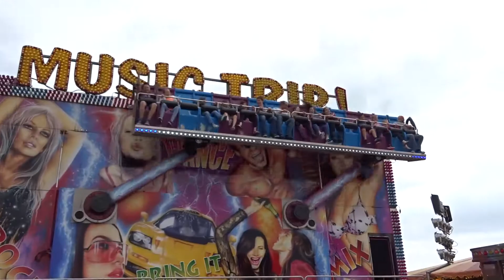John Searle's Music Trip! @ Eastbourne Fun Fair 2015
Offride footage of John Searle's Music Trip! (Fairmatt Miami) at Eastbourne Fun Fair 2015.

Held on the 22nd to 30th May in Princes Park, Eastbourne in East Sussex with John Wall & Sons at lessee.